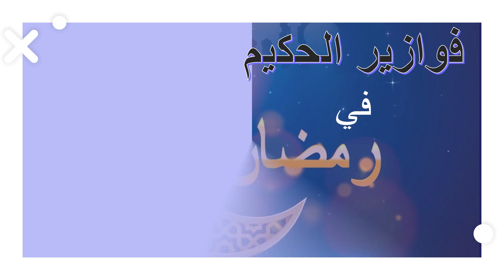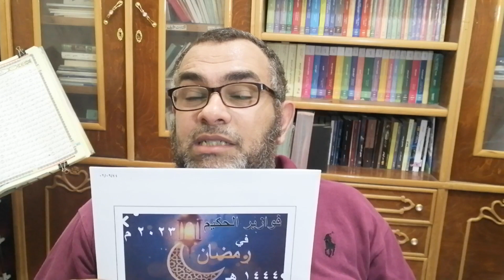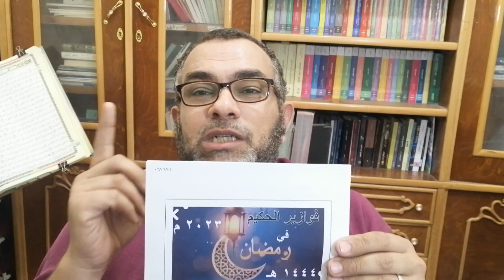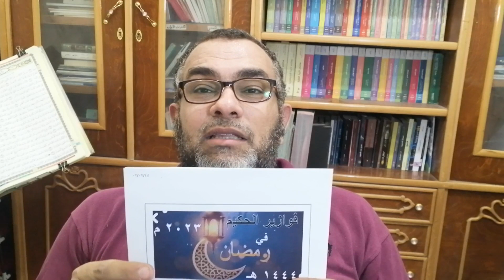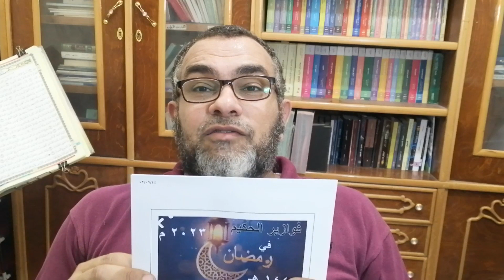{فوازير الحكيم ٥٣} (رمضان ١٤٤٤ هـ) ما هي أكبر عملية وأد بنات في التاريخ البشري؟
لو عجبك الفيديو متنساش تعمل لايك وشير وتشترك في القناة وتفعل زر الجرس علشان يوصلك إشعار بالحلقات الجديدة... ولو حبيت تشكرنا على محتوى الفيديو وتدعم محتوى القناة المماثل لهذا الفيديو ممكن تقدم شكر مادي عن طريق النقر على كلمة (شكرا) تحت الفيديو وتحديد المبلغ اللي عاوز تدعم الفيديو بيه..
ولو عاوز تدعم القناة ككل ماديا يمكنك ذلك عن طريق:
2. الباتريون عبر الرابط التالي